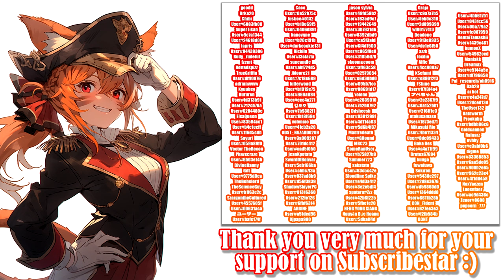Betrayed Captain will punish the Traitors! | Miss Neko: Pirates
Miss Neko: Pirates - Gameplay

Pirates ahead! The pirate girls on Skull Island have yet to witness the true extent of your prowess, Captain. Can you conquer them one by one with your SKILLS and plunder that precious treasure onto your ship?​

━━Developer:  Orangeee
━━Publisher:   Toffee Cafe

00:00 - «Disclaimer»
00:05 - «Intro»
00:15 - «Gameplay»
14:50 - «Boss»
15:43 - «New Subscribers :)»
15:53 - «Active Subscribers :3»
16:03 - «End»

Video recording program:OBS\Open Broadcaster Software